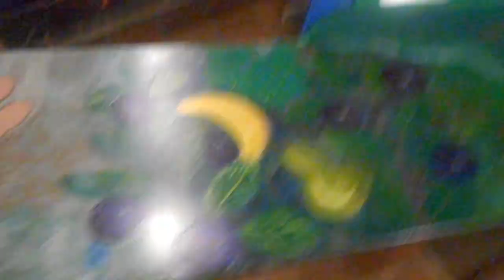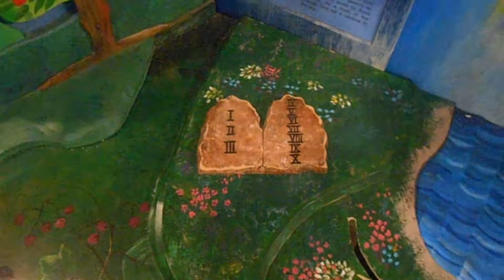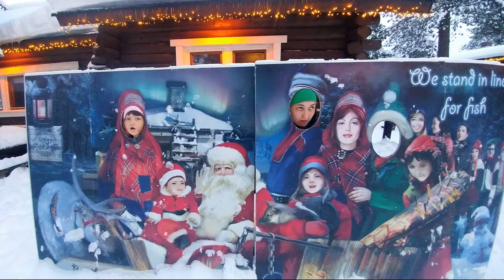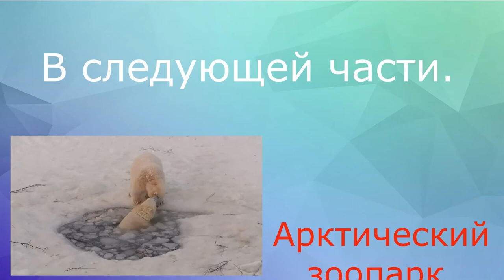День в сказке.Деревня Санты.Santa Claus Village.